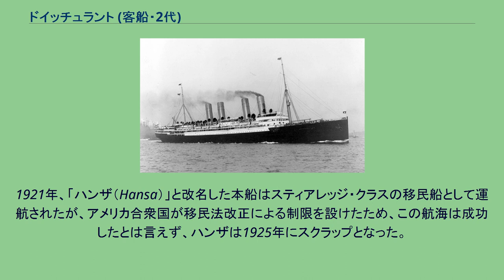ドイッチュラント (客船・2代)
ドイッチュラント（独: SS Deutschland）は、ハンブルク・アメリカ・ラインen（略称　HAPAG/ハパグ）が所有していた客船。
2度の改名を経て25年間使用され続けた。
ハンブルク・アメリカラインの社長であるアルベルト・バリーン　enの構想では、ブルーリボン賞を奪取するような高速船就航する予定は無かった。
その代りに低速ではあるが、大型で貨客を多く輸送でき、かつ豪華で快適な船内サービスを提供可能な船隊で、同業他社に対抗しようと考えていた。
ハンブルク・アメリカ・ラインの重役陣は北ドイツ・ロイド・ライン（略称　NDL　en）客船「カイザー・ヴィルヘルム・デア・グロッセ」の成功をみて、最高速船の就航が営業戦略上有利とみるとアルベルト・バリーンに新造船建造を具申した。
これは新興ドイツ帝国の国威発揚と会社のイメージアップに寄与できる、と揺動も加えた。
しかしアルベルト・バリーンは、時の皇帝、ヴィルヘルム2世の経済政策アドバイザーでもあり、「カイザー・ヴィルヘルム・デア・グロッセ」が王室と政府からの特別助成を受け、有事には仮装巡洋艦に転用する条件で建造された事情を知る立場として、通常の政府航路助成金と自社資金で賄うブルーリボン賞記録に適う高性能の新造船建造は、同じ特別助成は期待できず、予算度外視に等しい割高な船体価格に見合う収益計上には懐疑的だった。
ときには世界初の大型クルーズ専用客船を新造するなど大胆な決断をするアルベルト・バリーンだったが計画的な経営戦略が信条で、この一過性のプランは受け入れられないものだった。
ところが、予定外の米西戦争に自社船売却から余剰金が発生し、その代金を口実に迫る重役達に押しきられ渋々ながら本船の建造を決定してしまう。
周囲希望に沿った船名「ドイッチュラント」を授け1900年に進水した。
予定通り大西洋横断を5日弱で成し遂げ、客船カイザー・ヴィルヘルム・デア・グロッセからブルーリボン賞を奪った。
ハンブルク・アメリカ・ラインの所有する船舶で唯一煙突が4本取り付けられている船であり、全長684フィート、全幅67フィート、総トン数16,502トン、巡航速力22ノットで一等、二等、三等客を合わせた2,050名を運ぶことができた。
ドイッチュラントは高速ではあったが、決して快適とは言えなかったため乗客には不人気だった。
一番の理由は激しい振動があり乗り心地が悪かったことにある。
これはライバルのカイザー・ヴィルヘルム・デア・グロッセとほぼ同じくらいの船体サイズ に、石炭焚きレシプロ機関でそれより6,800馬力も大きいエンジンを搭載したためであった。
1910年、ドイッチュラント一隻では効率の良い配船も組めず、満足な収益を上げられない本船を大西洋定期便からはずし、大幅な改装を行った。
エンジンは別のものに置き換えられ、船体は全てを白色で塗りなおし、乗客定員を一等のみの500名に減らし 1906年にジャマイカで難破したクルーズ客船の嚆矢、「プリンセシン・ヴィクトリア・ルイゼen」の後継に「ビクトリア・ルイゼ（Viktoria Luise）」と改名され、クルーズ専用として、主にバルト海・地中海水域に活躍の場を移した。
ビクトリア・ルイゼはドイツ政府による第一次世界大戦での徴用は免れ、終戦による戦勝国へ賠償船譲渡も旧式船として割り当てから外れた。
1921年、「ハンザ（Hansa）」と改名した本船はスティアレッジ・クラスの移民船として運航されたが、アメリカ合衆国が移民法改正による制限を設けたため、この航海は成功したとは言えず、ハンザは1925年にスクラップとなった。